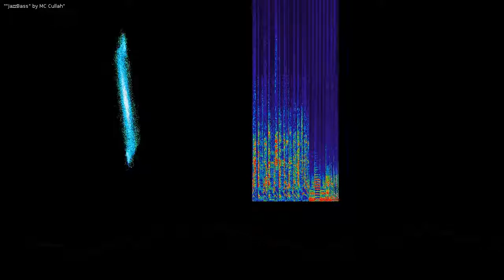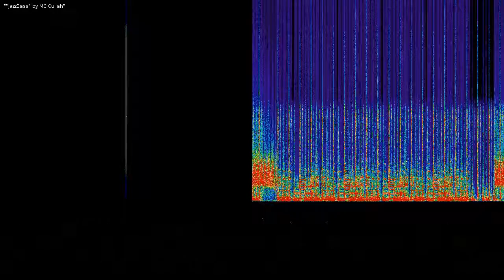JazzBass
JazzBass by MC Cullah